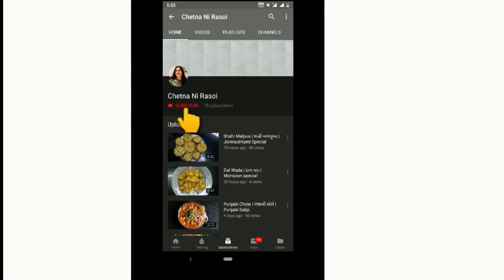American Corn Bhajiya | મકાઈ ભજીયા | Recipe in Gujarati.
Make Different Types of Food in Gujarati.

વાનગીઓને જોવા બદલ તમારો ખુબ આભાર અને કૃપા કરીને મારી ચેનલને
સસ્ક્રાઇબ કરો અને નવી વિડિઓ ની સુચના માટે બેલ આયકર બટન દબાવો